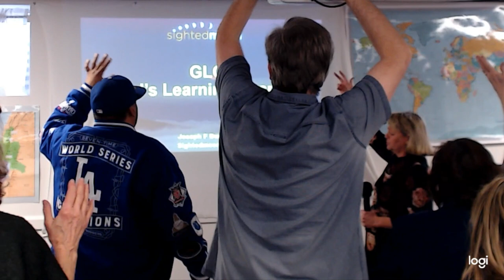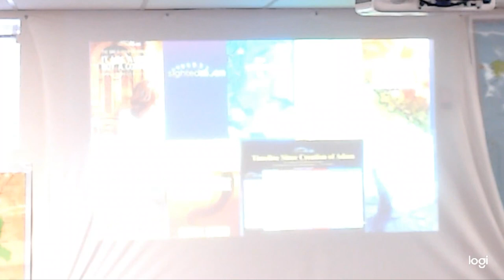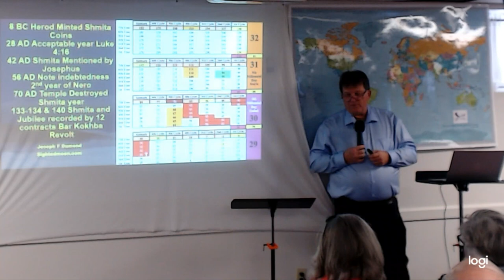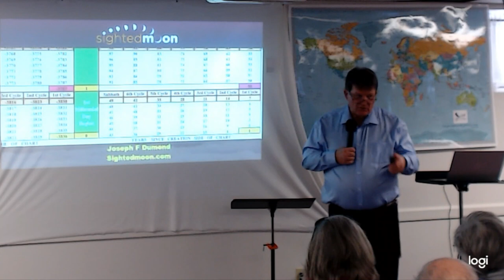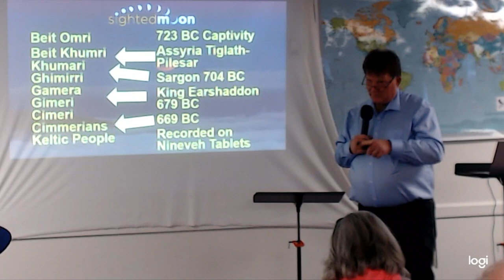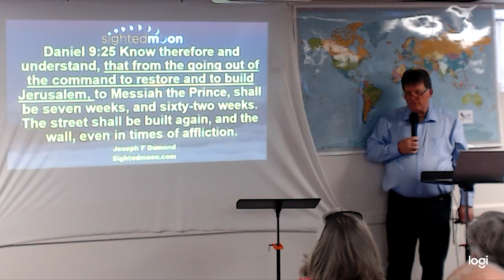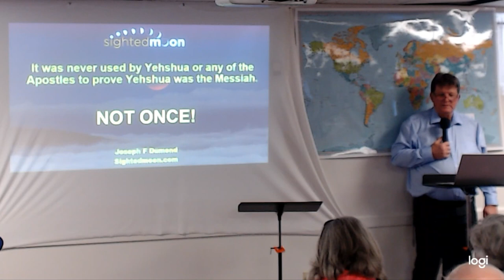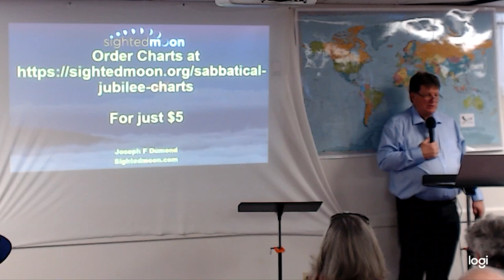Part 1 Joseph Dumond Teaches About the Timings of God's Jubilee Years Saturday, January 7, 2023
Joseph Dumond explains how God's timings fit to His sabbatical years and jubilee years in the Hebrew calendar.